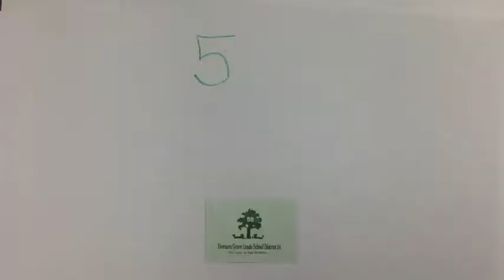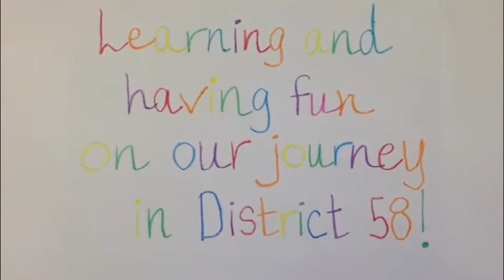Conversations with Dr. C.: Sixth graders share recently "digested" science insights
Kingsley sixth-graders discuss a memorable lesson about the digestive system!